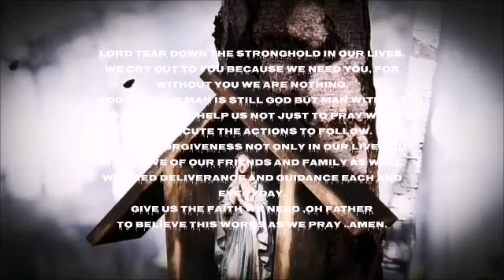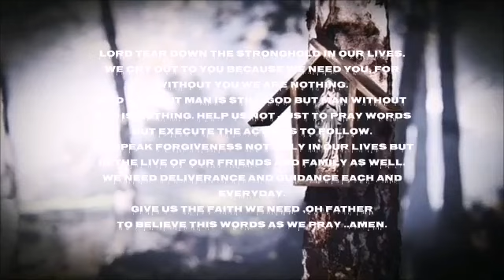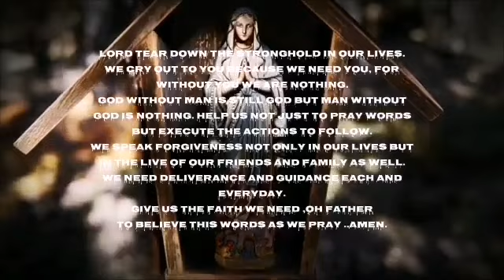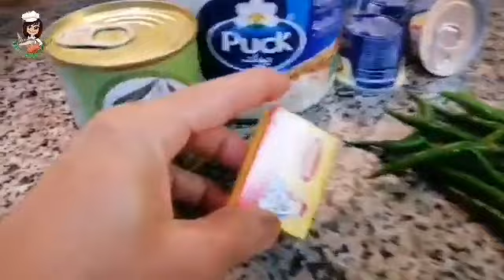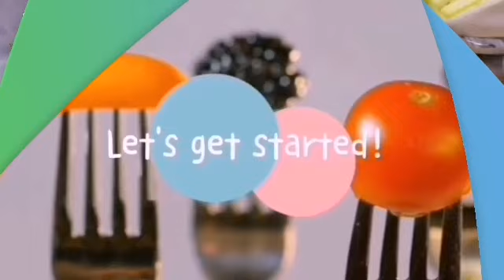THANK YOU FOR THE BLESSINGS 🙏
Salamat Lord for everything 🙏❤️